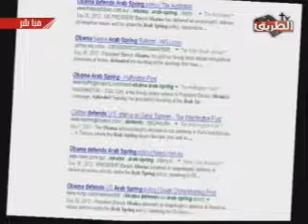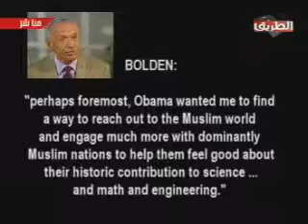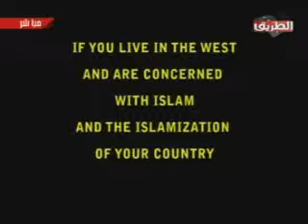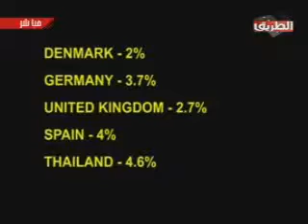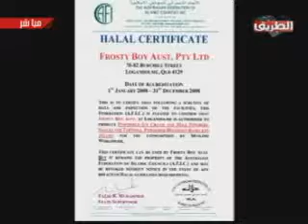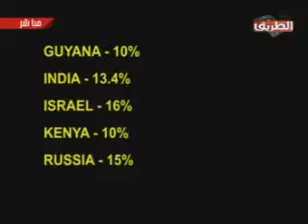What Did Mohammed do 15